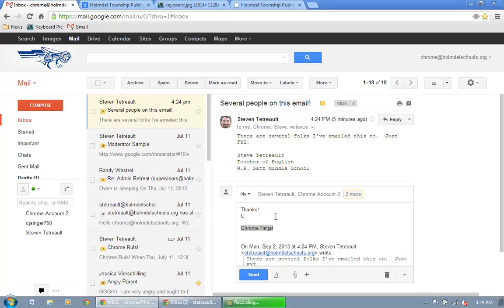Gmail - 09 Reply, Reply All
How to reply to an email, or reply all to an email with multiple recipients you want to include in the reply